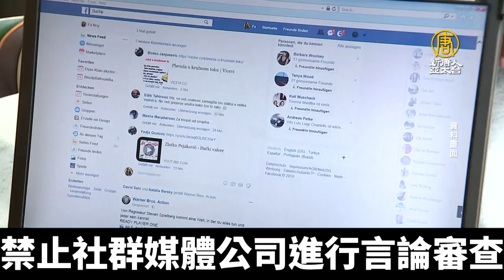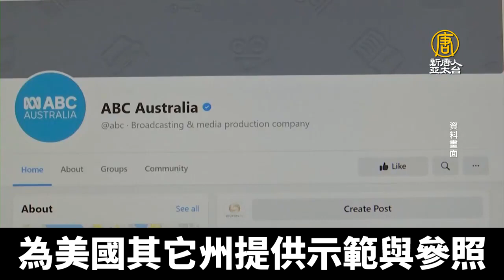呼應川普演講 德州州長挺立法禁社媒壓制保守派｜@ChinaBreakingNewsTV ｜20210307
美國前總統川普在2021年保守派政治行動大會上，呼籲美國各州起身對抗科技巨頭的言論審查。德州州長艾波特宣布，德州將立法禁止社群媒體公司進行言論審查。未來德州如果出現社群媒體平台的言論審查，將可望以這項新的法案提起訴訟